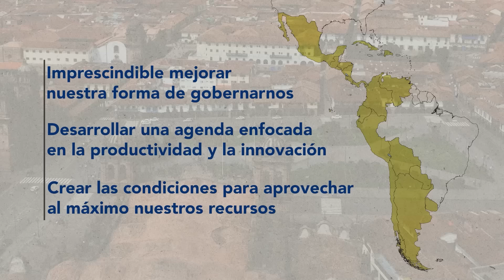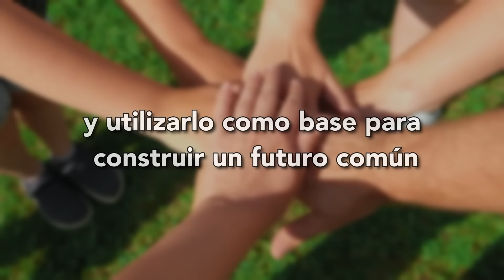320. Leyendas y conquistas. Razón de Estado con Dionisio Gutiérrez